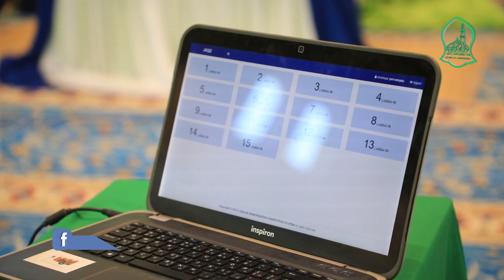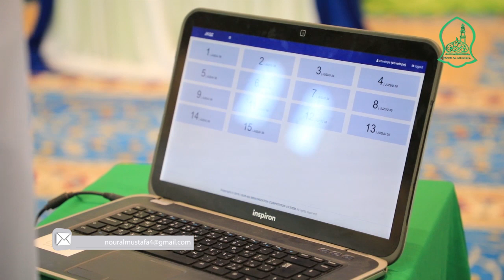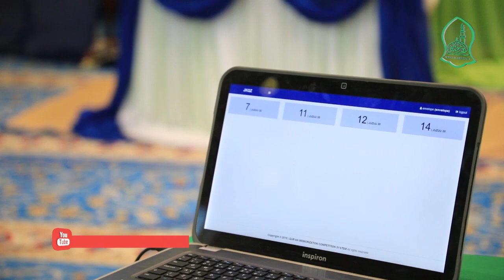MASHINDANO YA KUHIFADHI QUR-AN YA JUZUU 30 KWA UPANDE WA WANAUME ZANZIBAR 2019